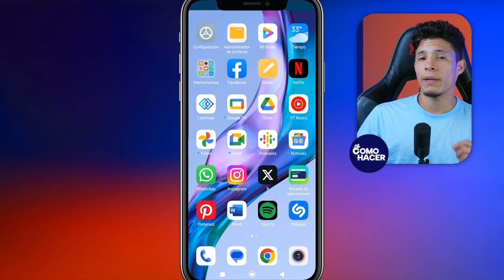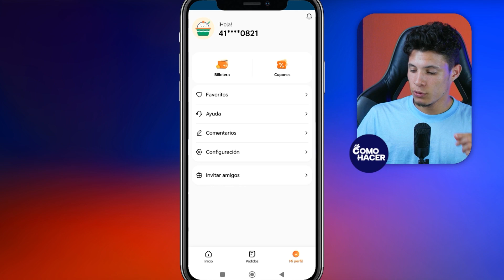¿Cómo OBTENER DESCUENTOS en DiDi? - 💸 Aprende como Tener Descuentos en DiDi 💸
Si quieres gastar menos al viajar con DiDi, puedes OBTENER DESCUENTOS en la app que te permitan ahorrar dinero. DiDi constantemente piensa en maneras de retribuir la finelidad de sus usuarios, es por ello que crearon un programa de entrega de descuentos. Si deseas aprender cómo beneficiarte de este programa, te invitamos a que veas este video. De igual forma, podrás descubrir cómo conseguir cupones de descuento, cuántos cupones podrás usar y cuáles son los mejores descuentos que DiDi ofrece.